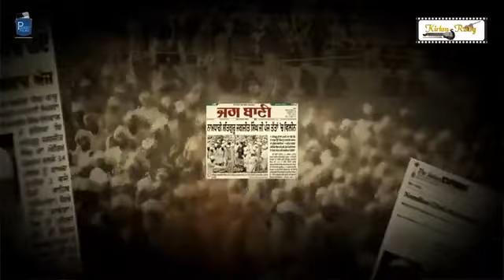Kirtan Mohini Murat HH Sri Satguru Jagjit Singh Ji YouTube